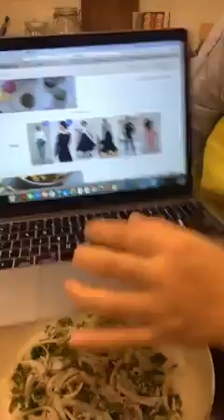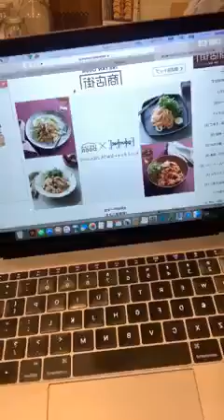レシピ「パセリのチーズチヂミ」｜ライブ・クッキング vol.4｜ELLE gourmet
「エル・グルメ」の公認料理家組織「ELLE gourmet フードクリエイター部」。プロの料理家たちが、旬の食材でできる簡単でおいしいレシピを伝授！
第4回目は、岡本ゆかこさんがパセリを使って「パセリのチーズチヂミ」を披露！